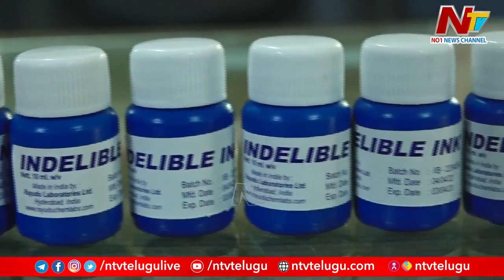ఒక్క సిరా చుక్క గుర్తు మాత్రమే కాదు.. దొంగ ఓట్లను ఆపే ఆయుధం | Specialty of Election ink | Ntv